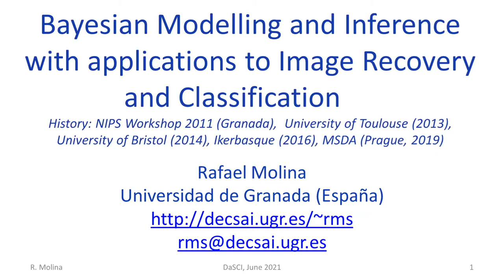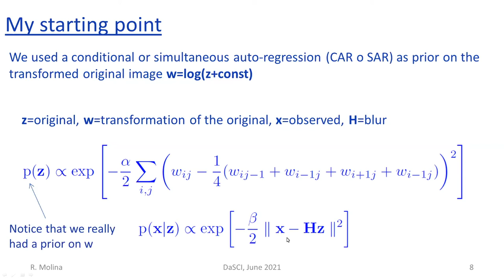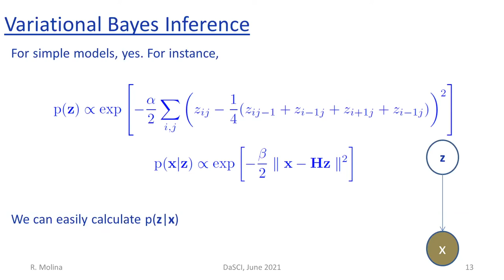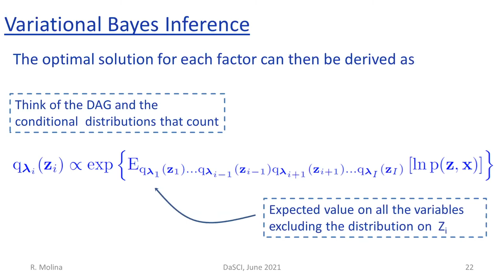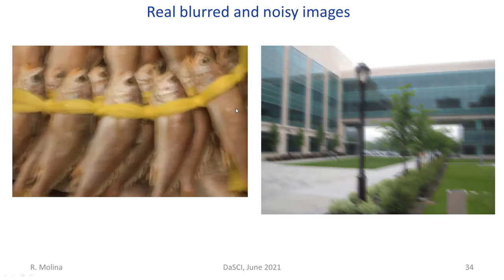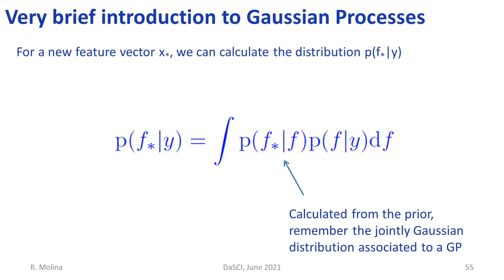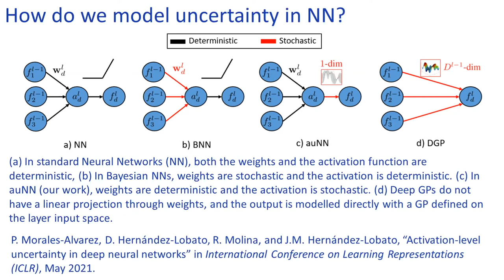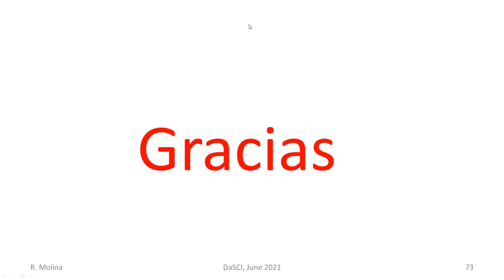DaSCI Lectures Bayesian Modelling & Inference with Applications to Image Recovery and Classification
Impartido por D. Rafael Molina, Catedrático de la Universidad de Granada el pasado 7 de junio de 2021

DaSCI Webminar - June 2021 by Rafael Molina, Professor of Computer Science and Artificial Intelligence at the University of Granada